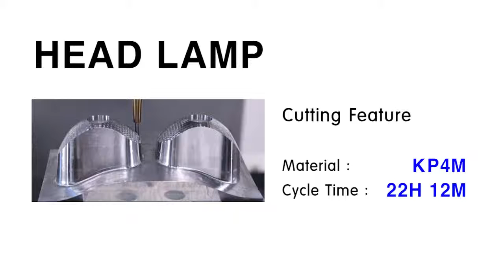Hillary Machinery Hyundai F550M High Speed VMC